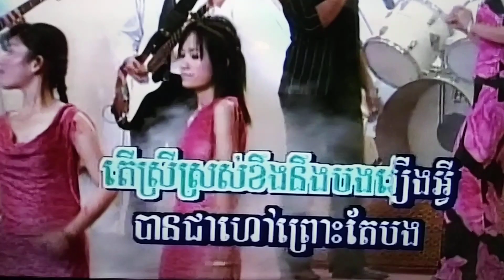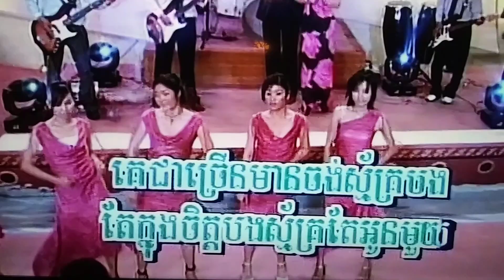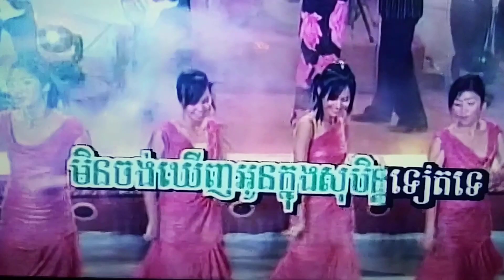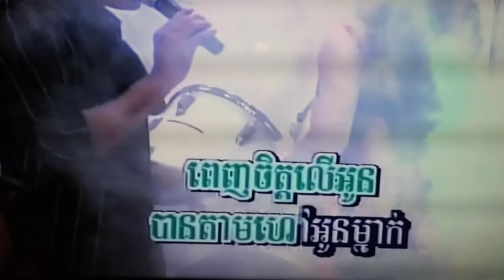February 9, 2024